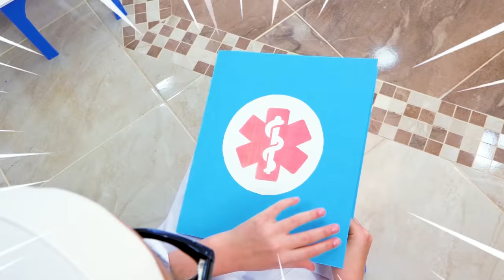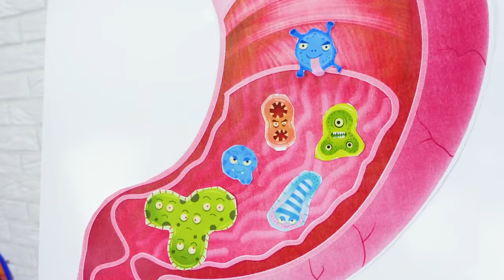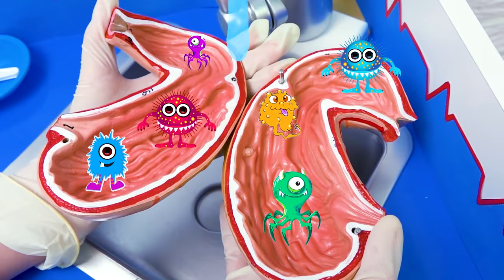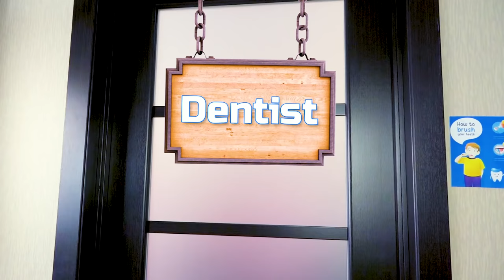Sasha and dad pretend play going to the dentist for checkup and play with princesses dolls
Sasha and dad pretend play going to the doctor and dentist for the checkup to learn how to keep hands and teeth clean play with princesses dolls